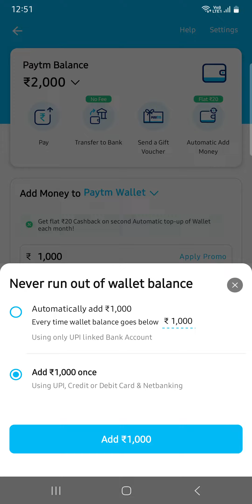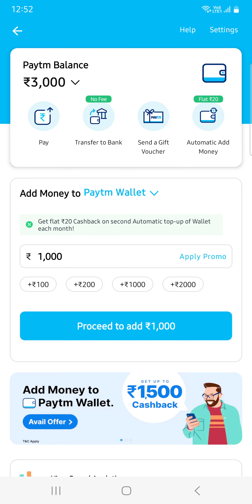How To Add Money Credit Card To Paytm Wallet | Technical Roon